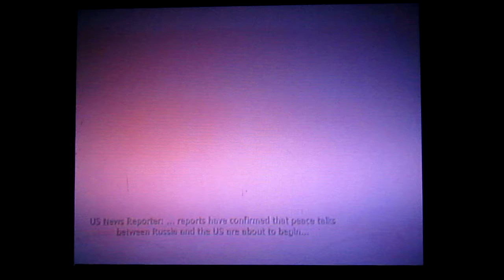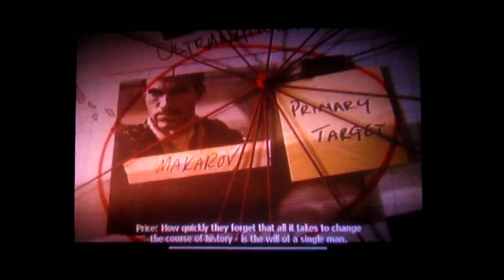Modded warfare part 11